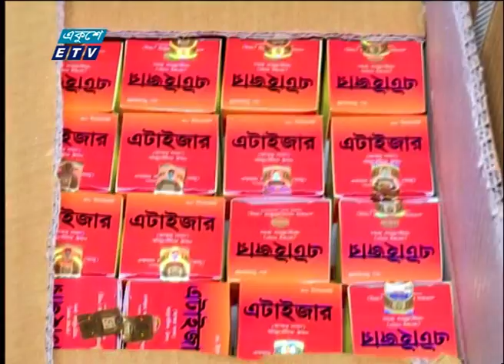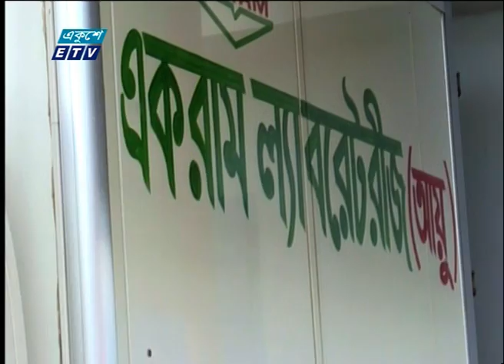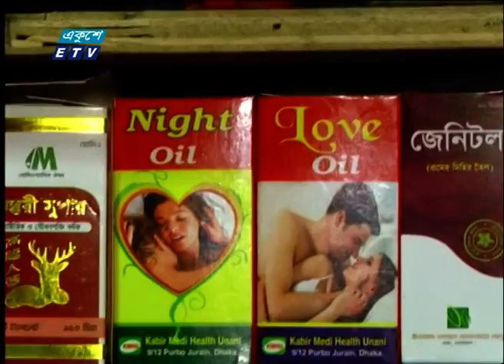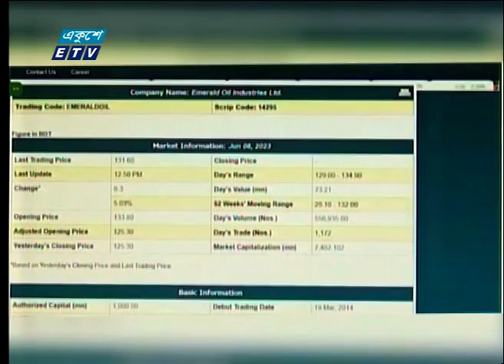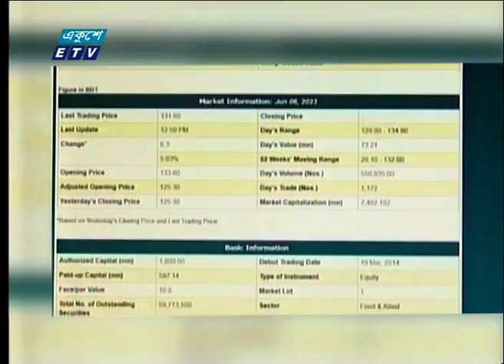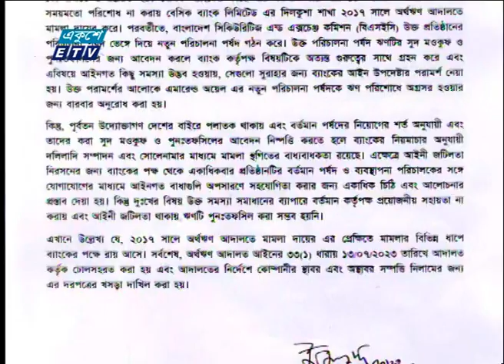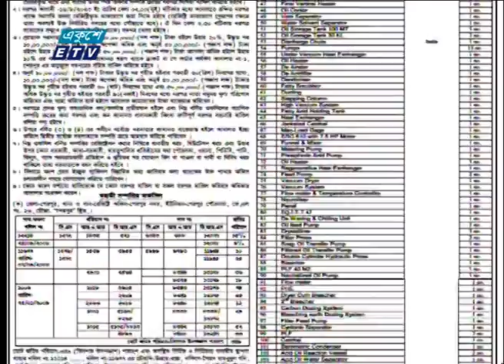02 PM News || দুপুর ০২টার সংবাদ || 29 July 2023 || ETV News